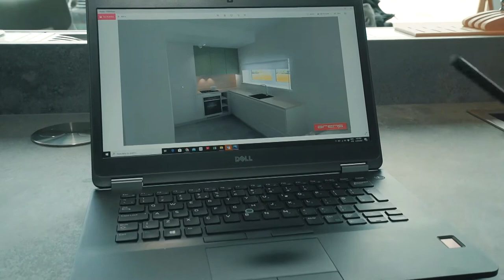Virtuves iekārtojums no Arens Rīga!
Skats uz ezeru, energoefektīvi risinājumi un DECCO CENTRS labiekārtots dzīvoklis ar modernu un skaistu interjeru! Ieskaties dzīvokļa tapšanas procesā...